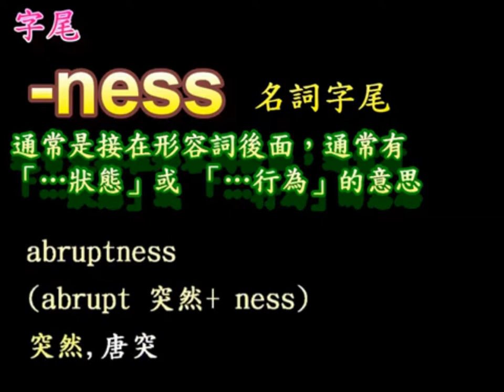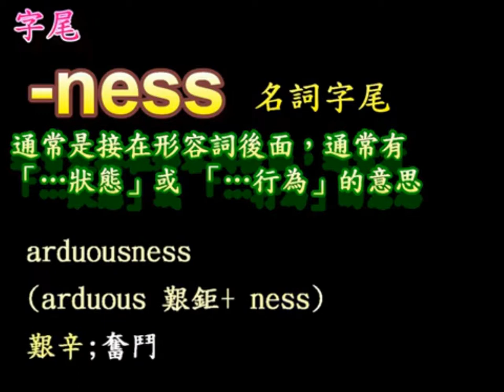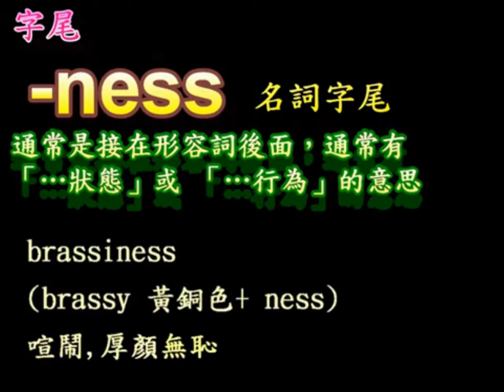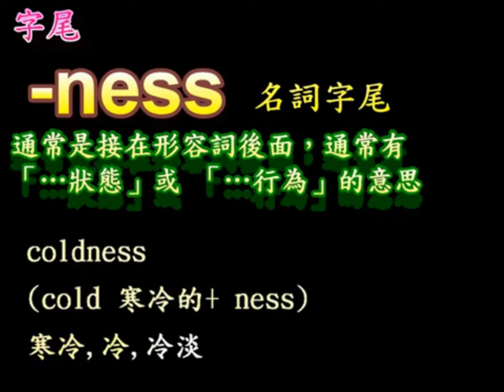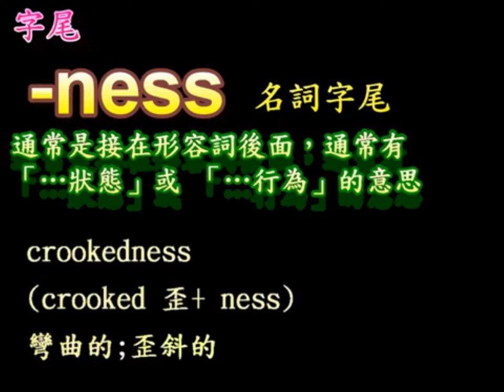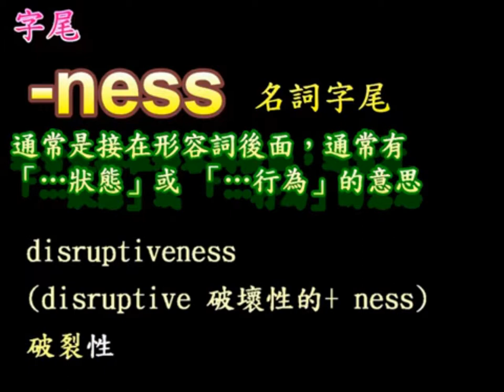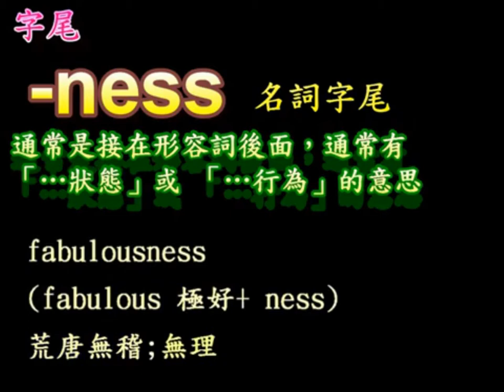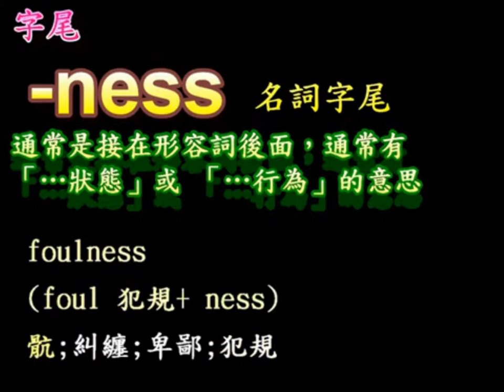[英文大補帖]英文單字倍增法/字尾關聯單字/字尾ness系列/-1/3(計500/1493組單字)